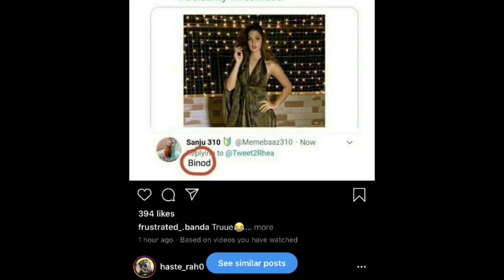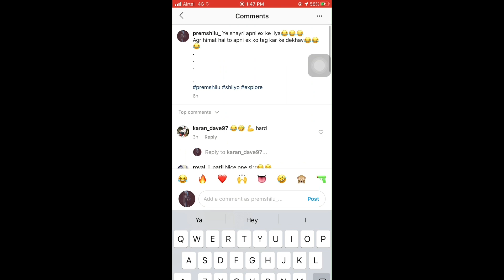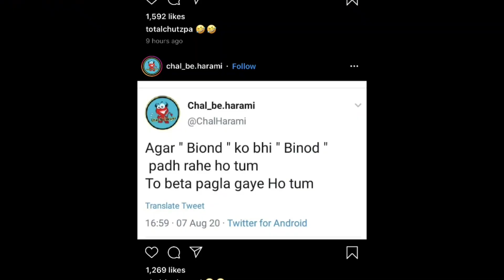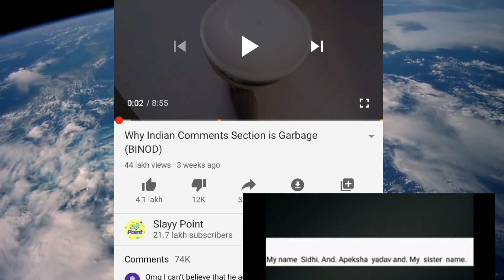REVEALING BINOD || PREMSHILU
hello dosto is bar meri zone se hat ke video banaya hai i hope ki apko acha lage

binod ko expose kr diya hai🤣🤣

also follow on Instagram  : premshilu_